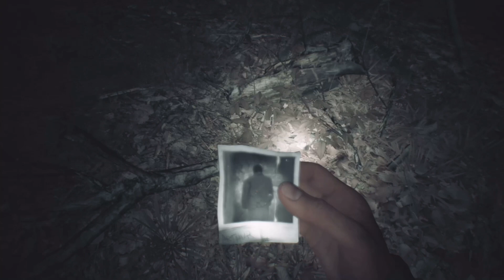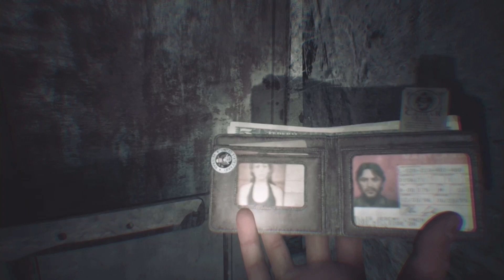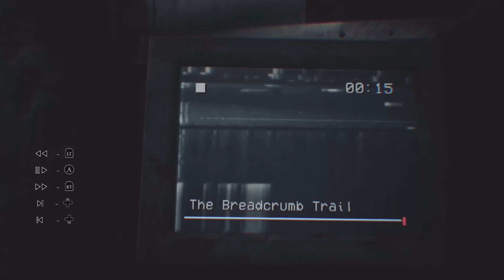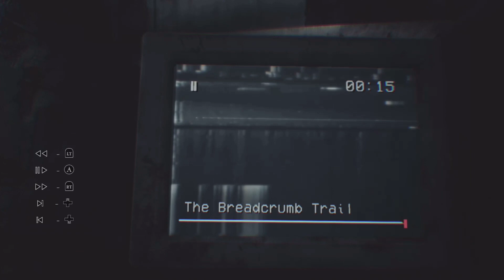We found more clues!!| Blair Witch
Gameplay of the Blair Witch, scary game